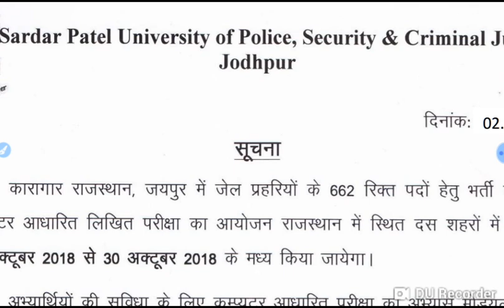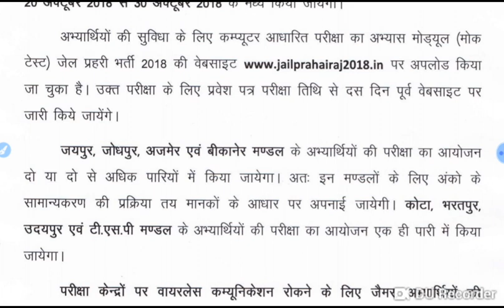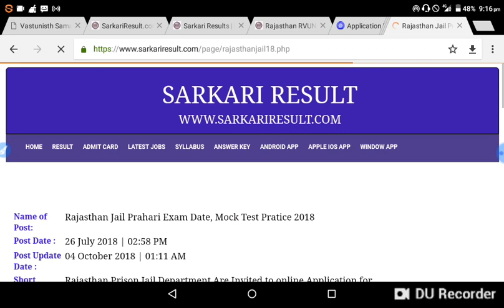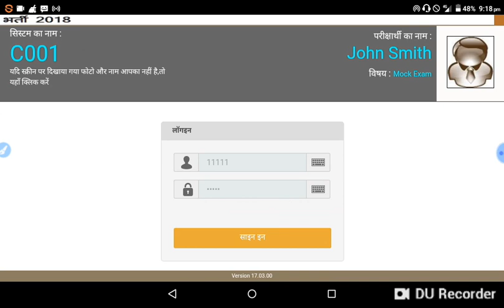Rajasthan jail prahari bharti ll EXAM declare ll परीक्षा तिथि घोषित